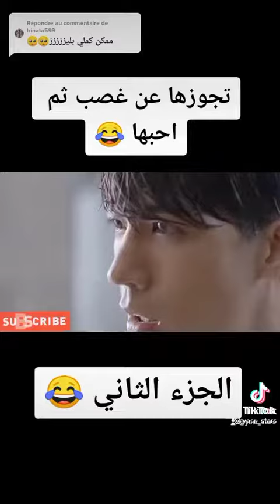قصة حب كوريه